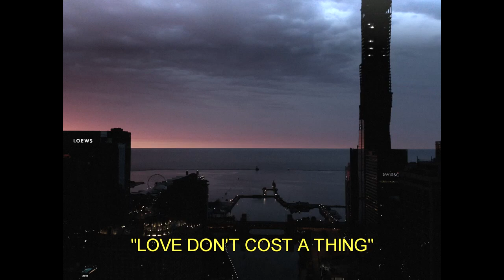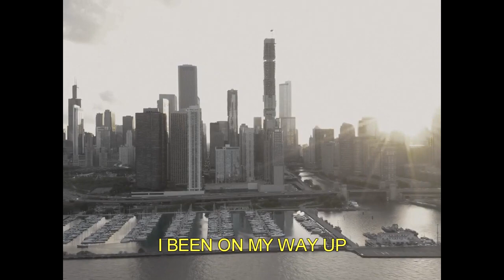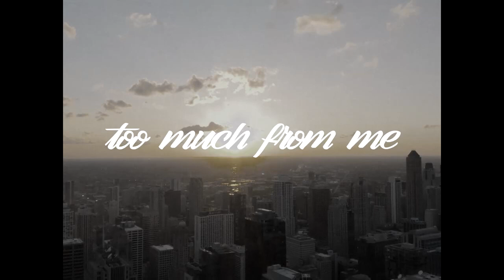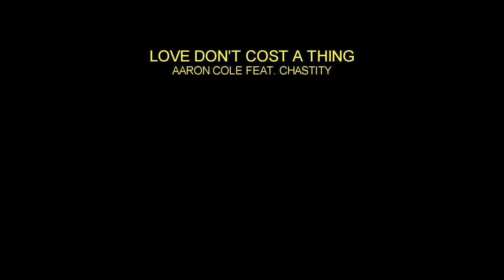Aaron Cole - Love Don't Cost A Thing (feat. Chastity) UNRELEASED FAME LYRIC VIDEO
Unreleased FAME lyric video!! Love Don't Cost a Thing by Aaron Cole.